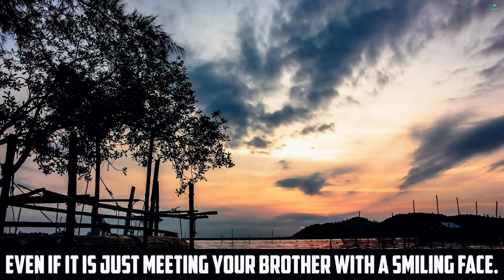IBRAHIM (AS) & THE BUTTERFLY EFFECT